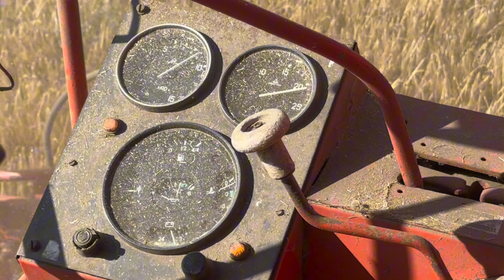Bizon Z056 Żniwa 2023 Film Bez Muzyki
Witajcie dziś filmik ze żniw 2023 Bizonem z 1991 roku
Jeśli film ci się spodobał daj łapkę w górę i subskrypcje